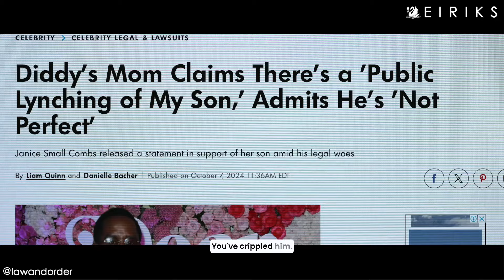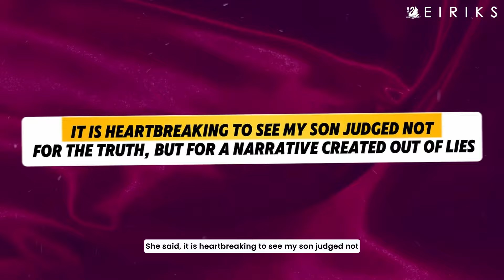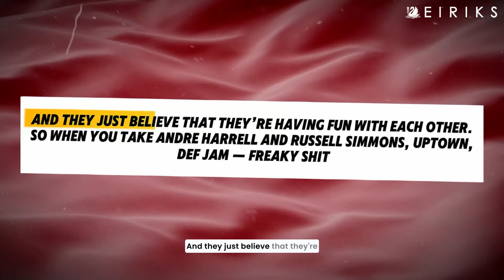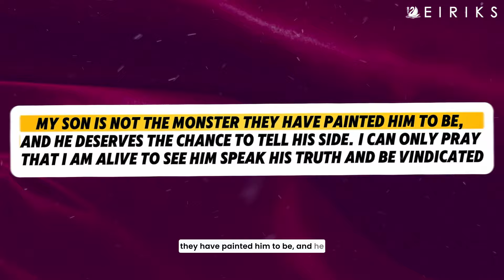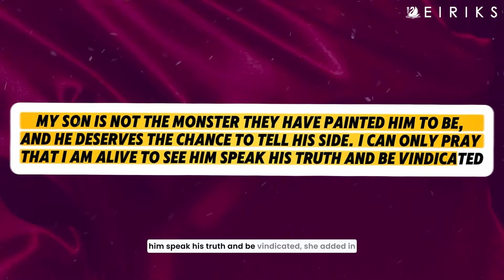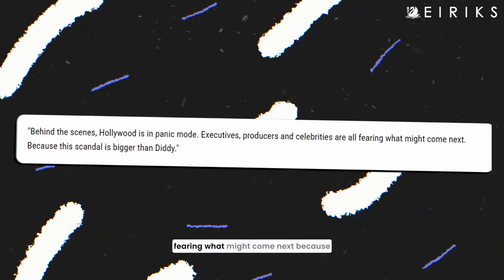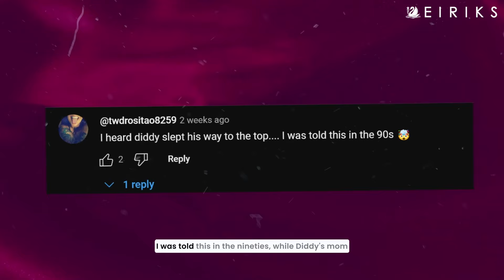At 84, Diddy’s Mom Confirms What We All Suspected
Ever since Diddy’s arrest, the world has been buzzing with opinions about him. But one thing no one, except his lawyers, has ever said is, "Diddy is innocent." That is, until now. Diddy’s own mother has stepped forward to defend him or at least we can say the things she said are now backfiring at diddy and might increase his sentence to a few more years.

Diddy’s mother took a stand, and visited her son on Thursday last week. But let’s be real—her visit to diddy was not a pretty good idea as she was humiliated by paparazzis calling out “your son is a monster”